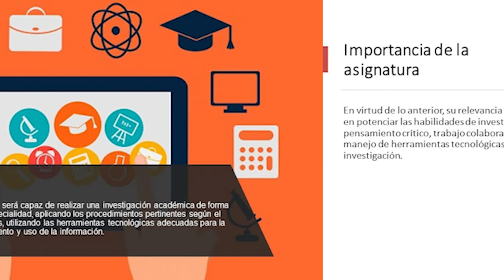Presentación de la asignatura: Seminario de Investigación